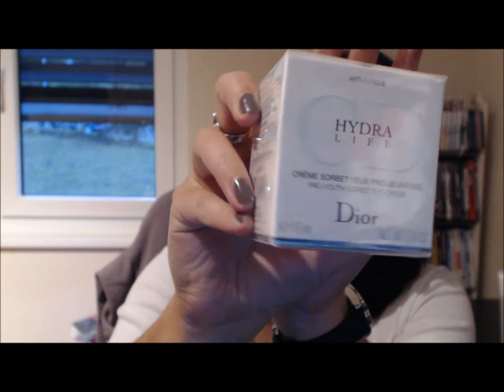Haul de vacances - Majorque - Septembre 2013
Voici les produits que j'ai acheté durant mes vacances !